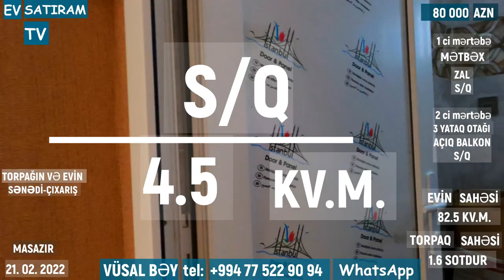80 000 MANATA HƏYƏT EVİ SATILIR TƏCİLİ MASAZIRDA/Недвижимость в Баку / EV SATIRAM TV/ EV SATILIR